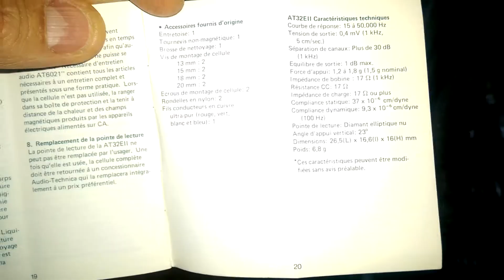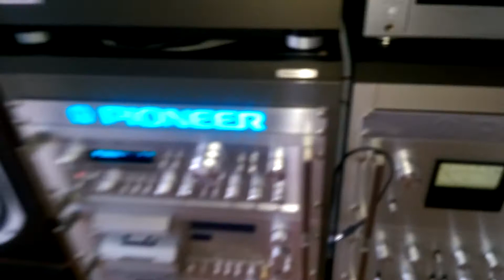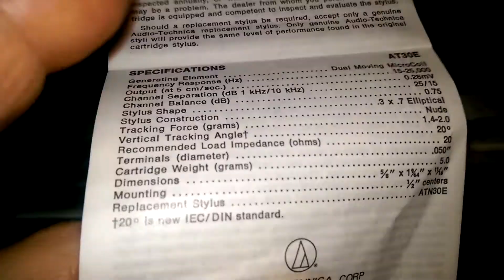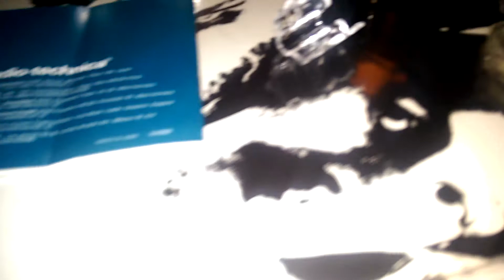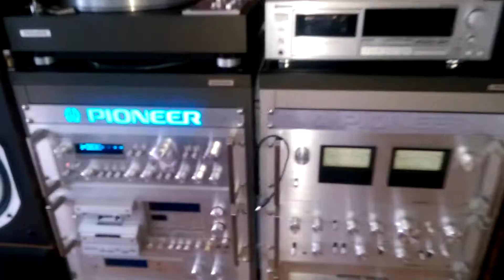PIONEER TURNTABLE AUDIO TECHNICA AT 32E II MC PHONO CARTRIDGE.VIDEO 3 SOUND COMPARED.